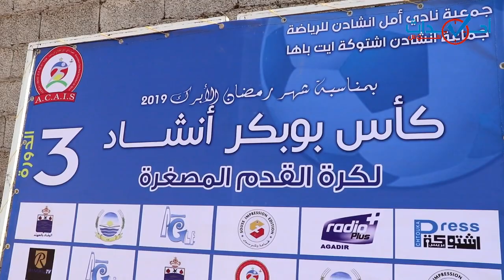ساكنة إنشادن تحتفي بالحارس الحواصلي و تختاره لإعطاء انطلاقة الدوري الرمضاني السنوي